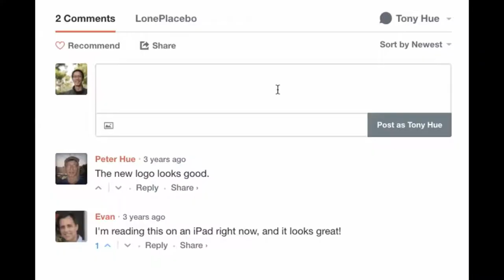PRANKING MY NANA ( MUST WATCH!!!!!!!) funny pranks gone wrong | pranks gone wrong reaction time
♡Hi Dajabies!
This was my First prank on my youtube channel and probably won't be my last! I was going to have the video last longer but I wasn't expecting my nana to reacted the way she did.  LOLLLLLLLLL

FAQ:
-Age: 18
-Race: African American
-Height: 5’11

pranks gone wrong reaction time
best pranks ever 2020
pranks gone wrong 2020
pranks for april fools day
pranks for april fools day scary